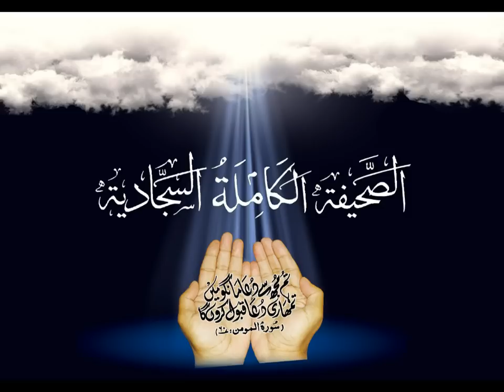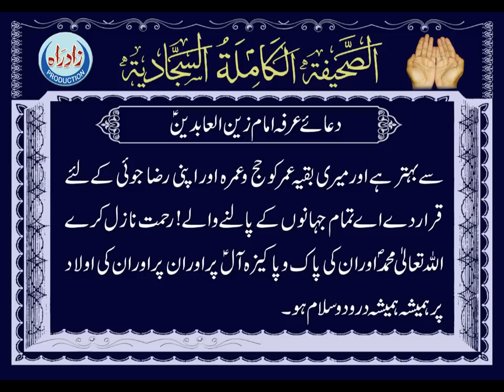Dua 47 - His Supplication on the Day of 'Arafa Urdu Translation